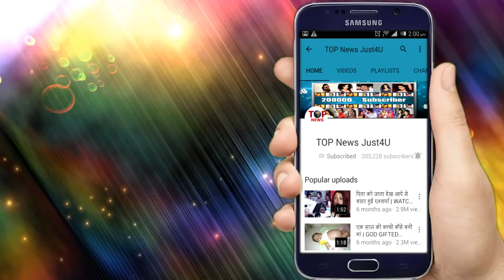YRKKH || MIHIR को पहली ही नज़र में हुआ NAYRA से प्यार, OFFER LETTER तो है बस एक बहाना